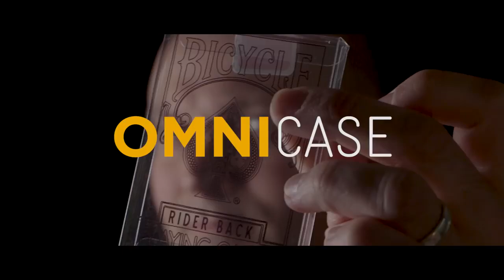Omni Case de Laurent VILLIGER et Gentlememen's Magic